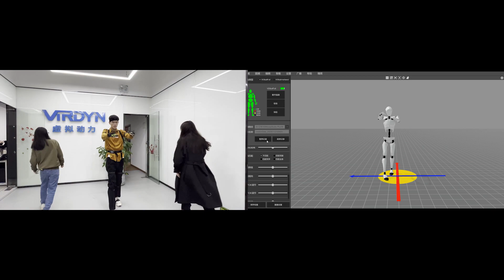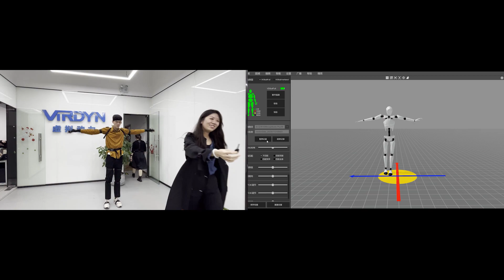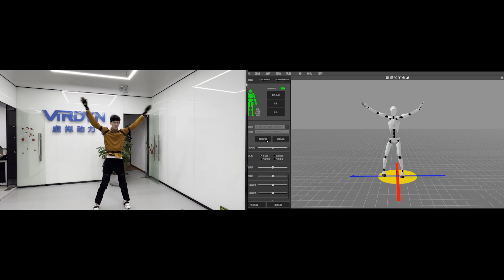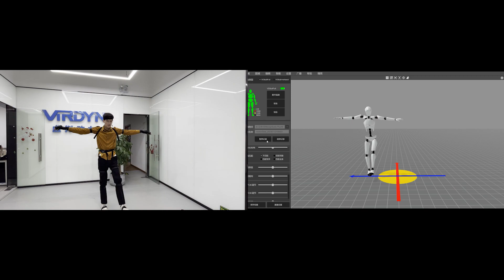Virdyn VDSuit Full mocap suit stability & accuracy testing: large movements for long periods of time